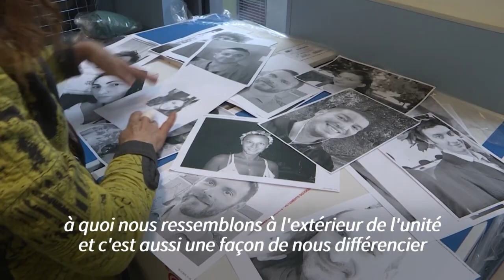Italie: des soignants affichent leur visage sur leur tenue de protection | AFP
Les soignants de l'unité de soins intensifs d'un hôpital à Prato, en Italie, ont décidé d'afficher des photos de leur visage sur leur équipement de protection pour être reconnus par les patients et les rassurer.